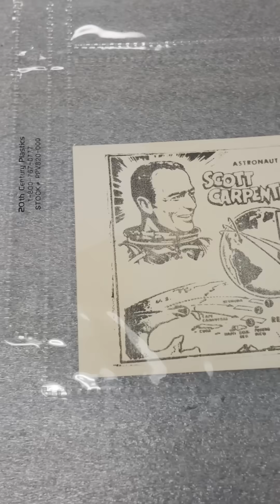Today Would Have Been Scott Carpenter's 100th Birthday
Today would have been Scott Carpenter's 100th birthday. Carpenter was one of the original seven American astronauts; he was the second American to orbit the Earth; and he was the first astronaut to also earn the title of aquanaut. Learn more about the Mercury, Gemini, and Apollo programs at the Cosmosphere!